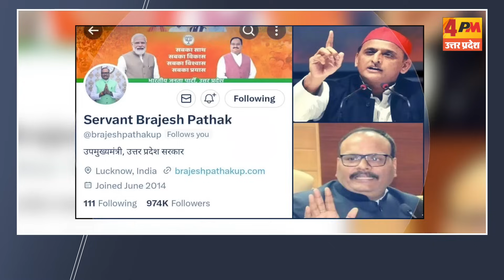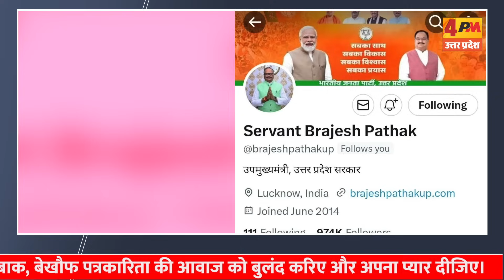Akhilesh Yadav ने ऐसा क्या बोल दिया Brijesh Pathak ने बदल लिया अपना नाम। SP | UP Politics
4PM News Network 🌎